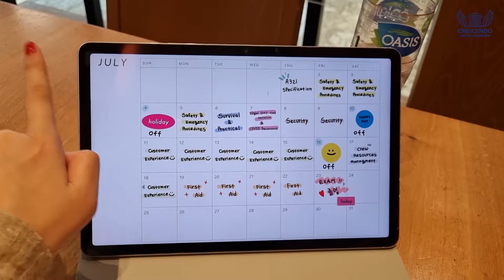[Mentors' Vlog] 두바이에서 살기 / 트레이닝 3주차 / 에어아라비아 승무원 훈련 / 응급처치 시험 본 썰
🟡 2022학년도 항공서비스학과/관광경영학과 모집

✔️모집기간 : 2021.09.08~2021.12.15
 - 1차 면접 : 2021년 10월 02일
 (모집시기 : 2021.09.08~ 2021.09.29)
 - 2차 면접 : 2021년 11월 13일
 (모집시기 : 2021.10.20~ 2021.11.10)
 - 3차 면접 : 2021년 12월 18일
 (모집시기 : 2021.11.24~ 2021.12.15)